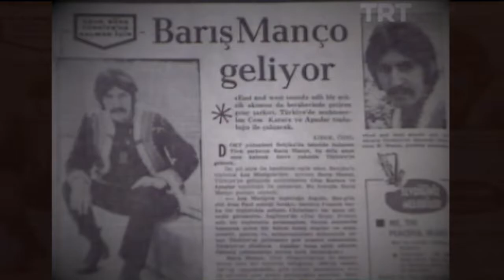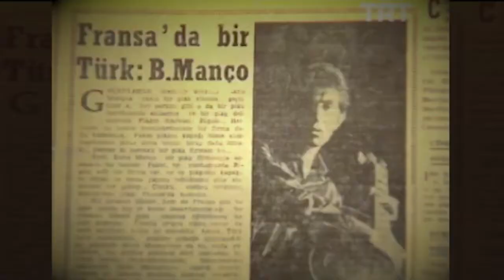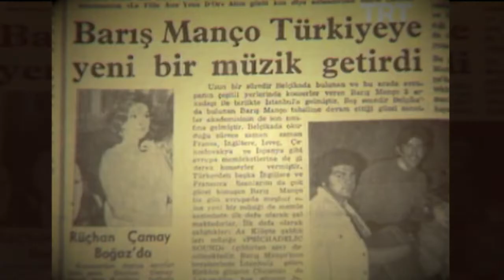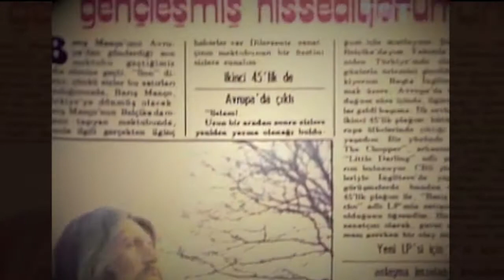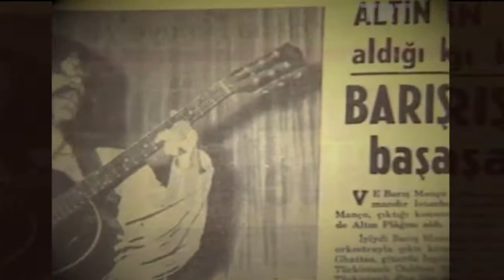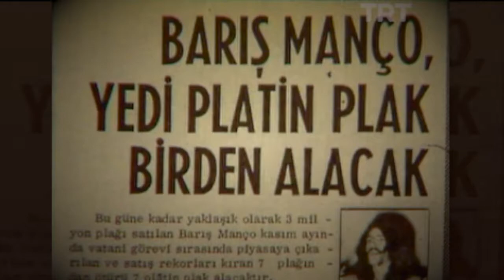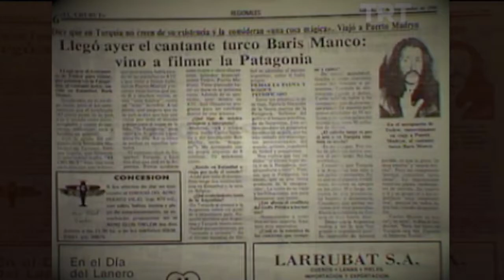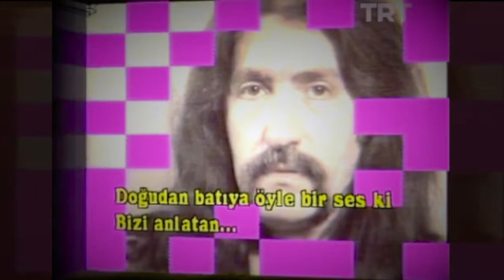Barış Manço "Grafik" Programı'nın Konuğu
BARIŞ MANÇO İLİM isimli sayfamızı beğenmeniz ve takip etmeniz dileğiyle... Sevgiler, Saygılar, Teşekkürler...